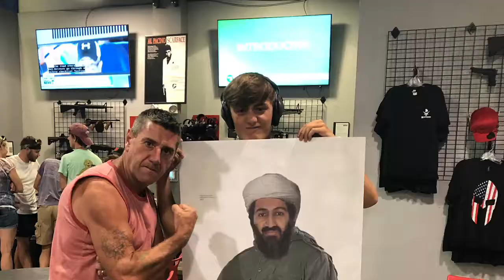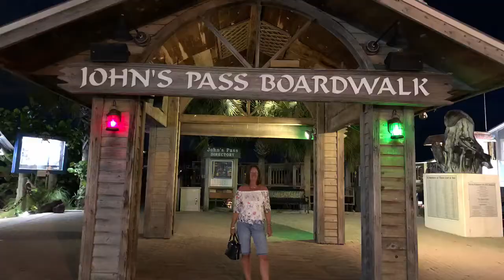Taylor’s In Florida